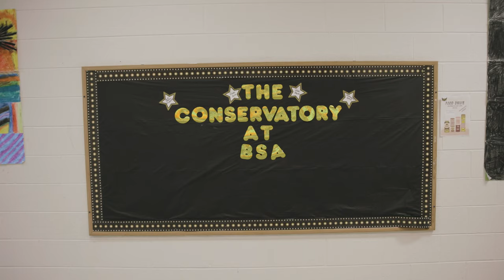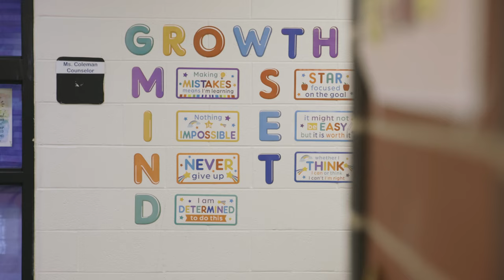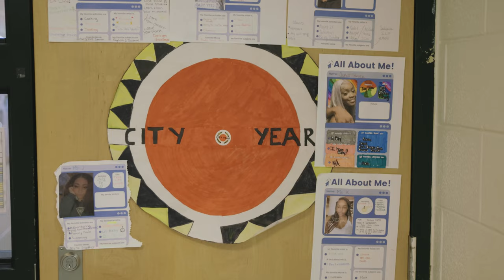Brenda Scott | Detroit Public Schools Community District